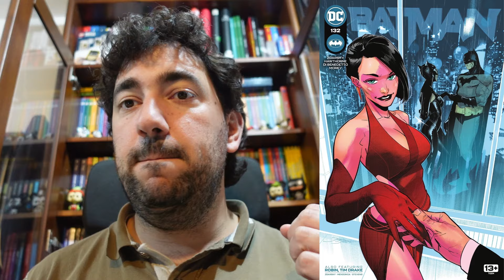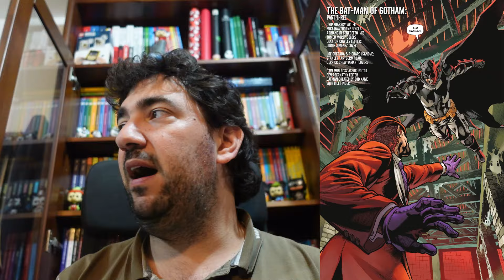L'uomo pipistrello di Gotham - Batman #2 di Chip Zdarsky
Prosegue il Batman di Chip Zdarsky con alle matite di Mike Hawthorne.
Bruce Wayne è finita in una terra alternativa dove non esiste un suo corrispettivo, ma Gotham è invasa da super criminali capeggiati da Cappuccio Rosso / Joker.
Scopriamo anche nuove macchinazione di Zur-en-arrh e di Failsafe.